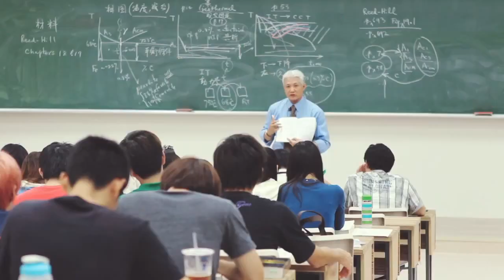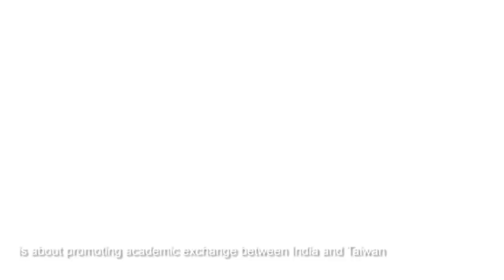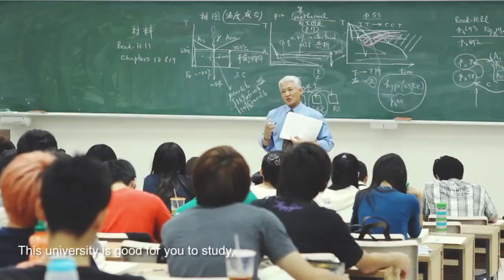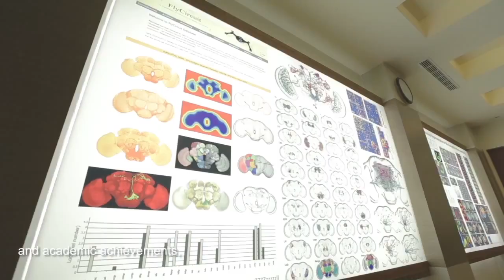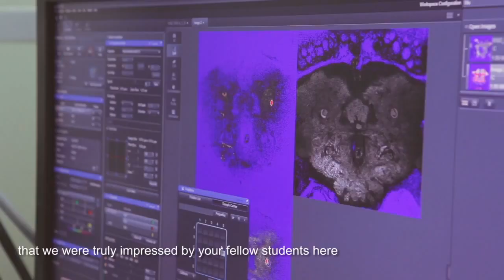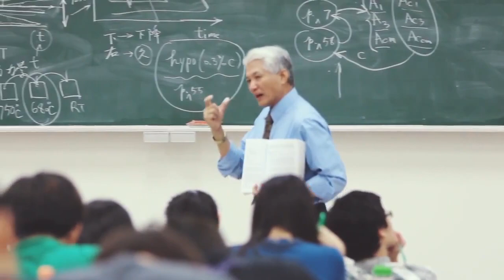Indian Student Recruitment Program, National Tsing Hua University, Taiwan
The first ever video of recruiting Indian students by a Taiwan's university.
(國立清華大學招募印度學生介紹影片)